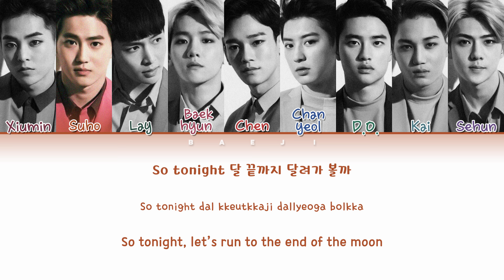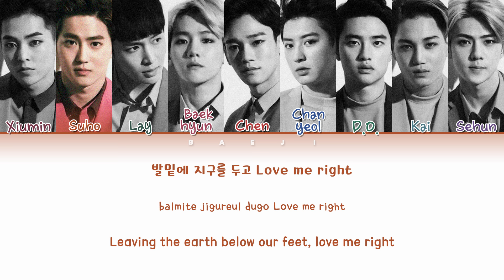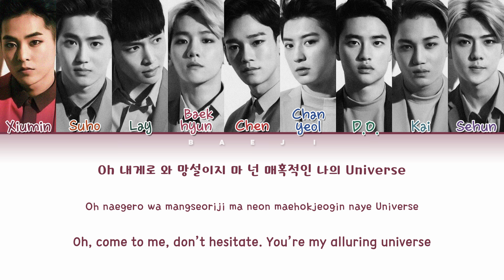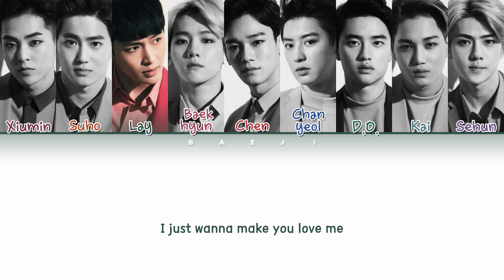EXO (엑소) - 'Love Me Right' Lyrics [Color Coded HAN|ROM|ENG]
CREDITS :
Color Coded : BaeJI
Kor : music.daum
Rom : Hikaru